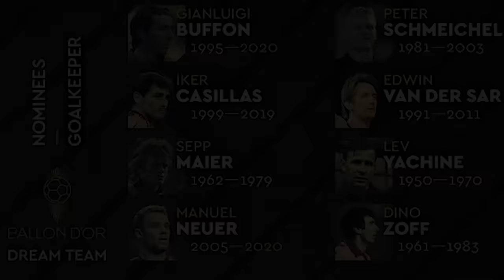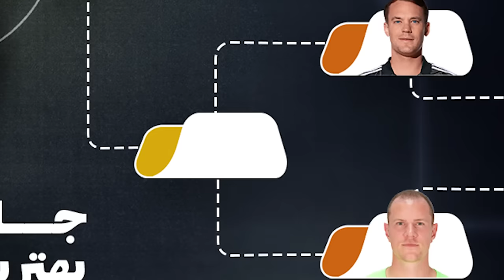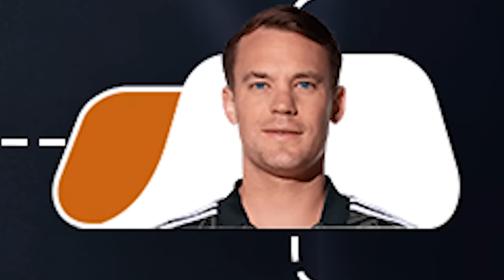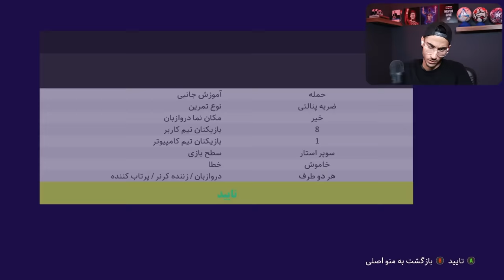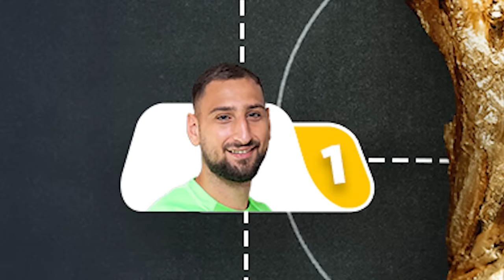چالش دروازه بانی با 16 تا از بهترین دروازه بان های تاریخ در PES 21 !!😱🔥⚽️😍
چالش دروازه بانی ، بهترین دروازه بان های تاریخ ، چالش pes 21 , چالش های pes , بهترین دروازه بان های فوتبال